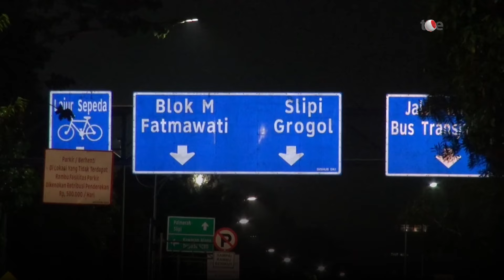Truk Box Tabrak Separator Busway di Gatsu, Bagian Depan Ringkes Parah | OneNews Update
OneNews Update, - Truk Box Tabrak Separator Busway di Gatsu, Bagian Depan Ringkes Parah | OneNews Update

Kecelakaan tunggal terjadi jalur busway Gatot Subroto, Kebayoran Baru, Jakarta Selatan, Sabtu (5/10) dini hari, saat truk box yang mengarah ke Lampung menabrak pembatas jalur TransJakarta.
(REG01) (NF01)
NU01
ADT01